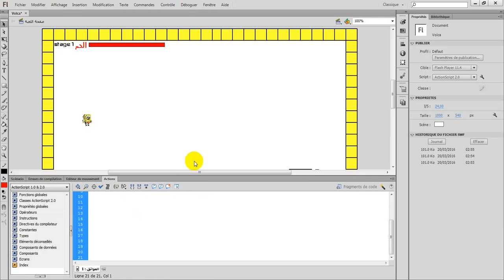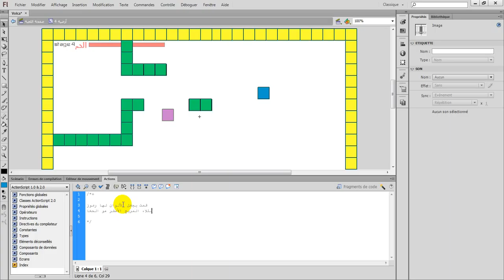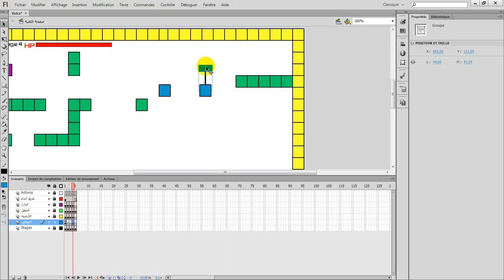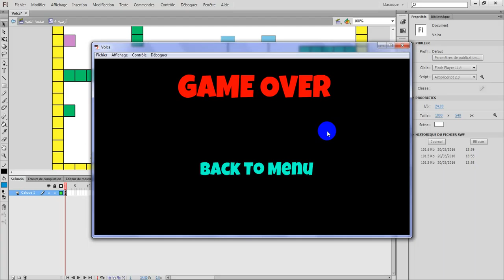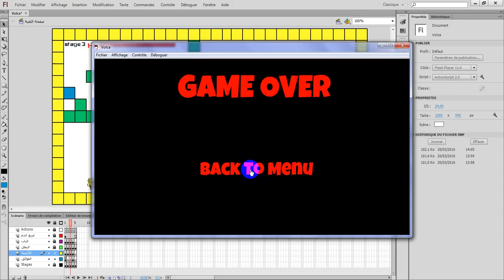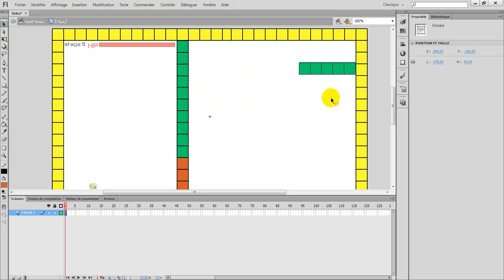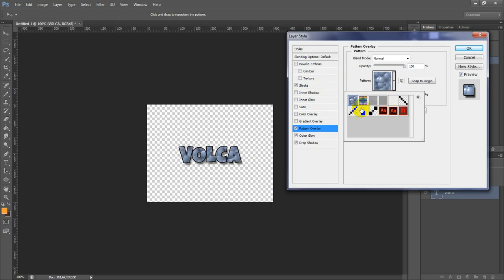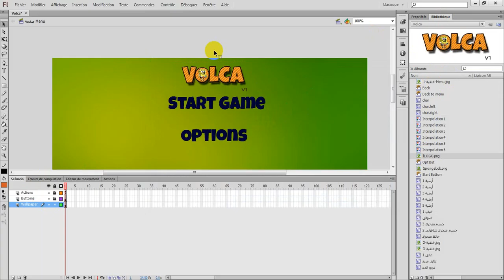[7][التحريك المباشر،الحركة الدائرية للأجسام برمجيا[Flash CS6]